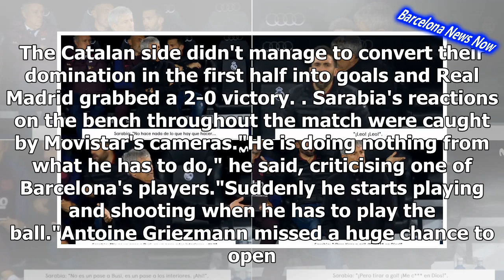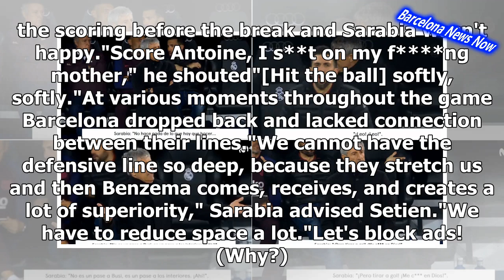Setien's assistant caught slamming Barcelona players during Clasico- news now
Barcelona Eder Sarabia wasn't happyBarcelona assistant Eder Sarabia made several noteworthy comments from the dugout Quique Setien's assistant coach Eder Sarabia couldn't hide his frustration during the Clasico between Barcelona and Real Madrid at the Estadio Santiago Bernabeu. The Catalan side didn't manage to convert their domination in the first half into goals and Real Madrid grabbed a 2-0 victory. Sarabia's reactions on the bench throughout the match were caught by Movistar's cameras."He is doing nothing from what he has to do," he said, criticising one of Barcelona's players."Suddenly he starts playing and shooting when he has to play the ball."Antoine Griezmann missed a huge chance to open the scoring before the break and Sarabia wasn't happy."Score Antoine, I s**t on my f ng mother," he shouted"[Hit the ball] softly, softly."At various moments throughout the game Barcelona dropped back and lacked connection between their lines."We cannot have the defensive line so deep, because they stretch us and then Benzema comes, receives, and creates a lot of superiority," Sarabia advised Setien."We have to reduce space a lot."Let's block ads! (Why?)